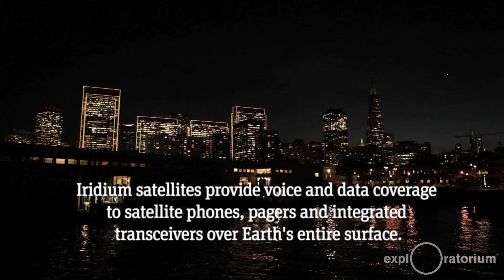Urban Astronomy | Science in the City | Exploratorium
Cities are known to produce a lot of light pollution, making it a challenge for astronomy enthusiasts to view the heavens within city limits. For us in the SF Bay Area, these issues apply, however, exciting results can still be attained between sky gazing and learning about how we all fit into this big thing we call "space".

Urban Astronomer Paul Salazar, The Exploratorium's very own Adam Esposito and more demonstrate how to deal with the parameters and the unforgettable experiences that await with simple to no equipment, the right conditions, and some decent timing.